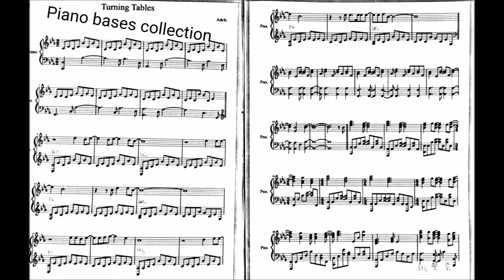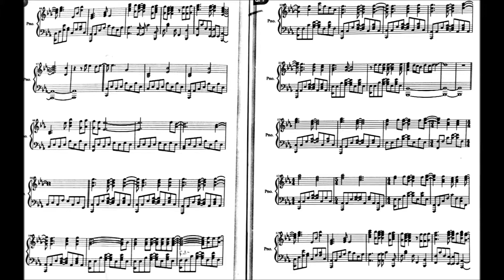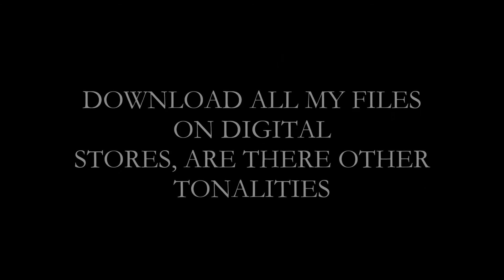TURNING TABLES - Backing track - Adele - Piano bases Collection